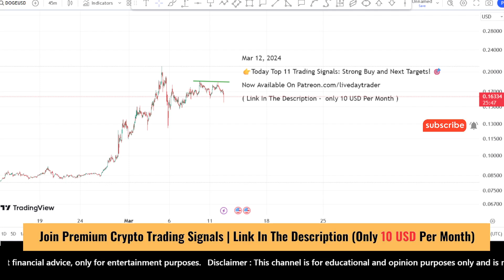Today Top 11 Trading Signals Strong buy and Next Targets | gala price | amp price Mar 12, 2024